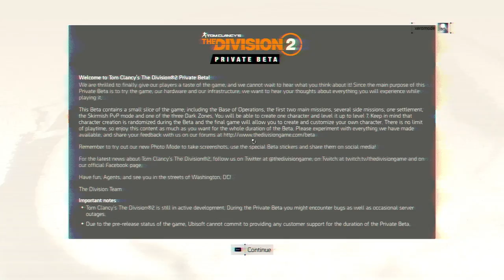Tom Clancy's The Division 2 2019 02 07 19 11 29 02